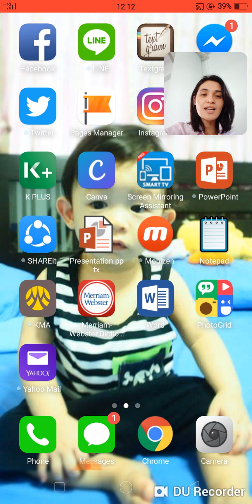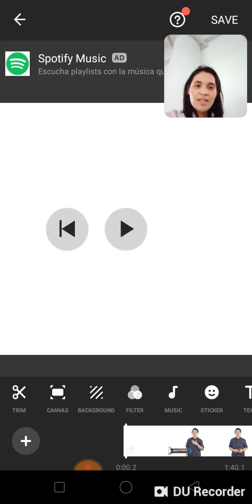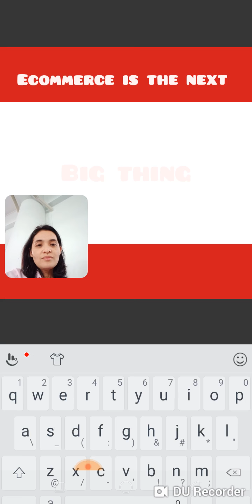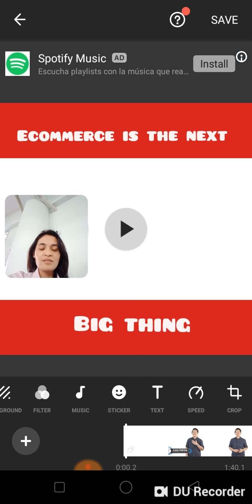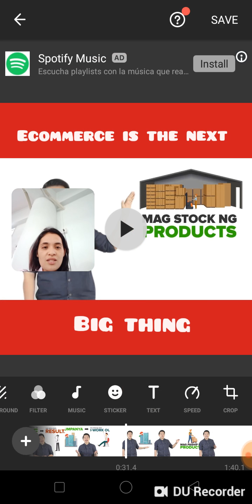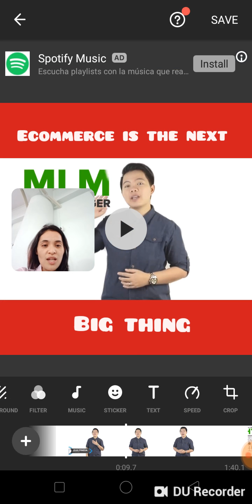Paano mag edit ng video gamit ang cellphone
paano mag edit ng video gamit ang inshot